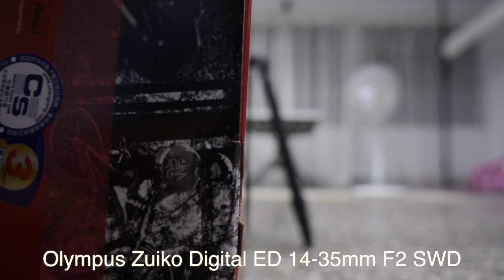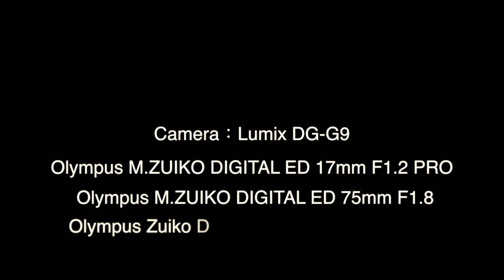m43鏡頭-呼吸效應測試-2-有傳說的？？-2018-09-27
REC : G9
Lens :
H-H014/GWC-1
Olympus M.ZUIKO DIGITAL ED 17mm F1.2 PRO
Olympus M.ZUIKO DIGITAL ED 75mm F1.8
Olympus Zuiko Digital ED 14-35mm F2 SWD
Editor : FCPX